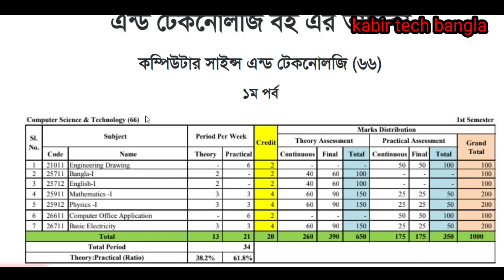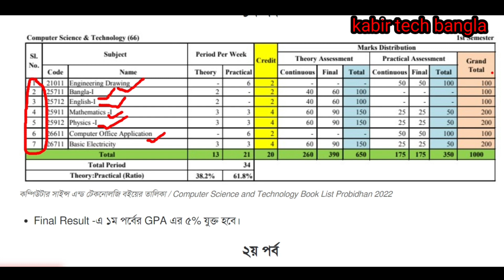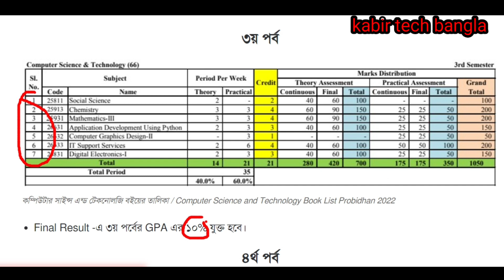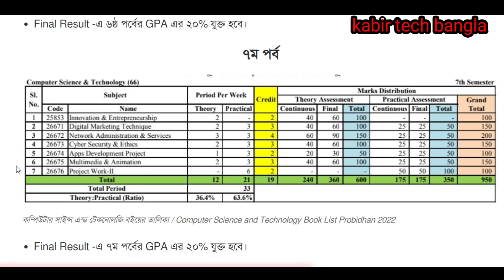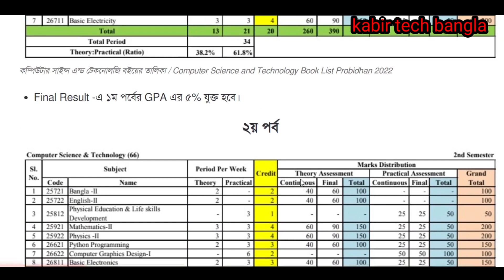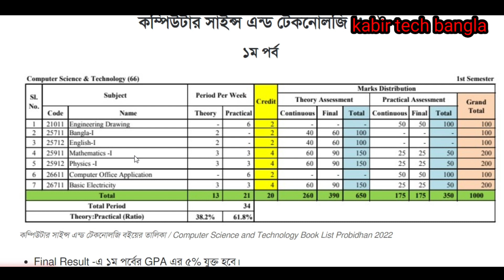ডিপ্লোমা ইন কম্পিউটার সাইন্স ১ম পর্বের বিষয়ের তালিকা ও মার্ক বন্টন || Diploma in computer science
diploma in computer science and technology 1st semester, diploma, ict, diploma 1st semester, ডিপ্লোমা ইন কম্পিউটার সাইন্স ১ম পর্বের বিষয় ও মান বন্টন